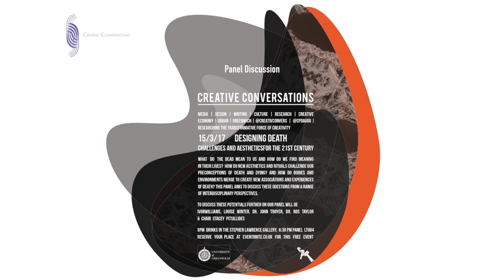Panel Discussion. Designing Death: Challenges and Aesthetics for the 21st Century